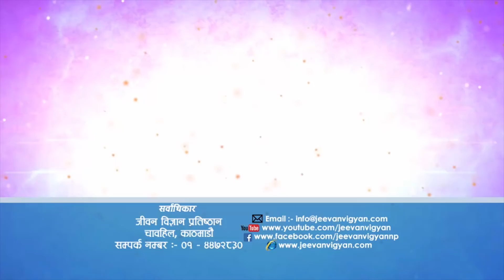यो परिवर्तनशील समाजको कारक तत्व के हो ?, Episode 843